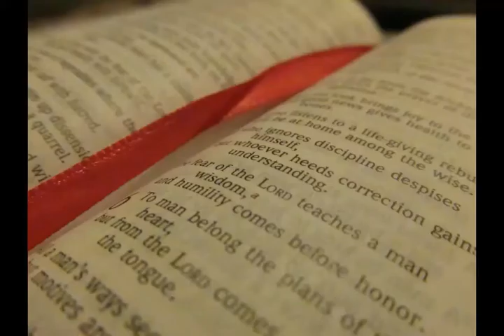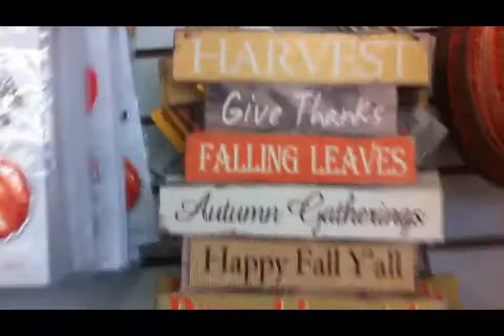DITL 08-03-2017 Trip to the Orthopedic Specialist!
FORMERLY “POULTRY PALOOZA HOMESTEADER”